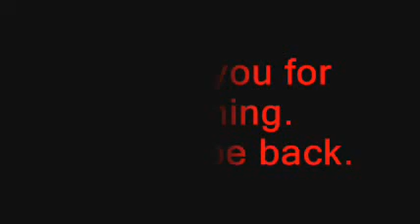Strongwoman training session summer 2009 part 1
41 age 70 kg woman.